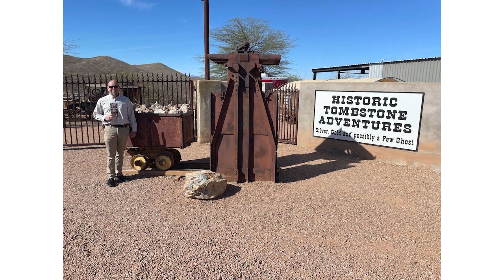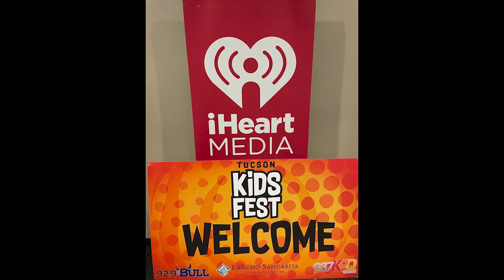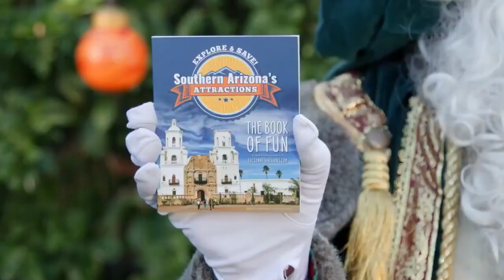SAAA Annual Meeting Video 2023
2023 Video Annual Report featuring activities of the Southern Arizona Attractions Alliance during fiscal year 2023 as told in photographs and videos. Tom Moulton Executive Director; Nick Letson Coordinating Producer and Editor.